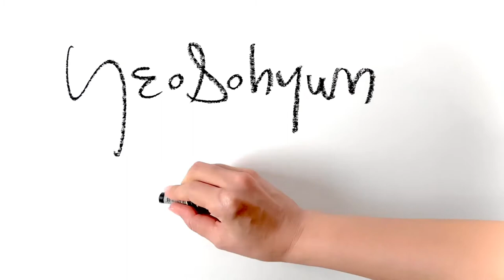Quick Figure Drawing Sketches | Gesture Drawing |인체드로잉|크로키|Narcissism| Yeosohyun Movement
Narcissism
5 minute figure drawing of art model
297x490mm pencil & oilpastel on paper 2020

YeoSohyun Movement 🎨

line drawing. figuredrawing.pencildrawing. dessin.  dibujo. Peinture. Рисунок. Zeichnen. dipingere. quick pouse. lifedrawing. How to draw gesture. How to draw people. gesture draw. tutorial. contemporary art. fine art. live drawing. live art. croquis. artworks. oilpastel. Sennelier. nudeart. live model. Korean painter. painting. ドローイング. 人物画. 드로잉. 인체드로잉. 인체스케치. 크로키. 누드크로키. 스케치. 누드드로잉. 여소현